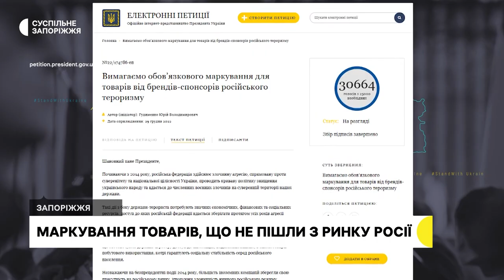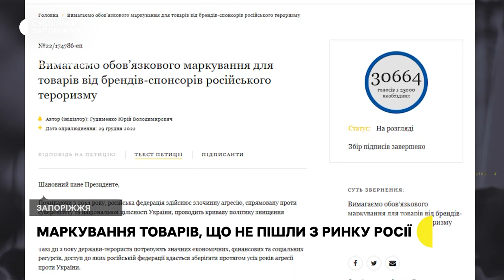У Запоріжжі пропонують маркувати бренди, що працюють в Росії | Новини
Маркувати продукцію торгових марок, що продовжують працювати в Росії - таку петицію ініціював військовий родом із Запоріжжя Юрій Гудименко. Документ набрав понад 30 тисяч голосів за два тижні.  Автор петиції  пропонує позначати такі товари спеціальними інформаційними наліпками.